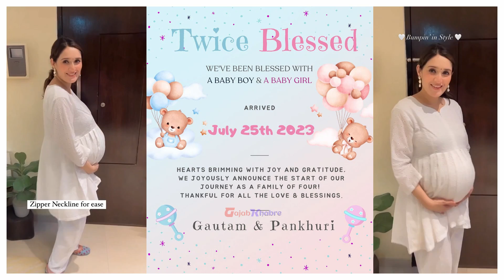जुड़वां बच्चों के पेरेंट्स हैं ये 15 बॉलीवुड सितारे |Bollywood Stars Who Are Parents of Twins Babies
15 Bollywood Stars Who Are Parents of Twins Babies
पंखुरी अवस्थी गौतम रोड़े से पहले, टीवी और बॉलीवुड इंडस्ट्री के वो 15 सेलेब्स, जो बन चुके हैं जुड़वा बच्चो के पेरेंट्स